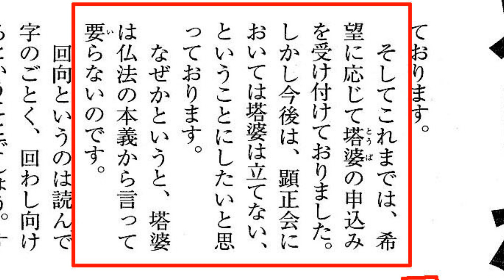027 大聖人が定めた死の成仏の大事である塔婆供養を否定した浅井昭衛！御本仏に真っ向から師敵対した大謗法者ではないか！[顕正会・女子部区長＆支区長補を徹底破折]